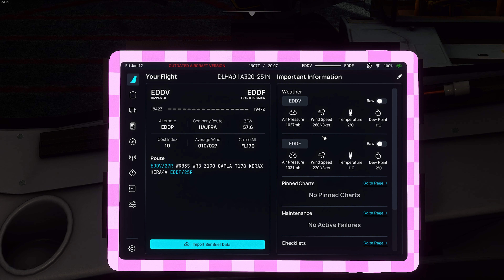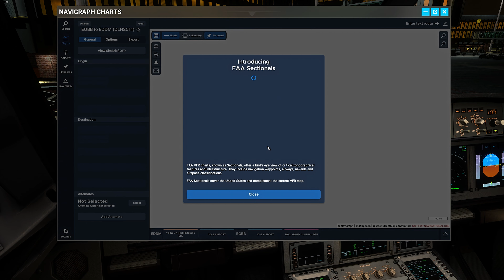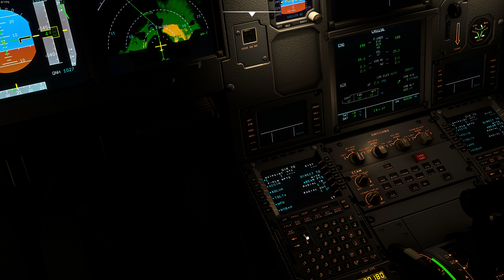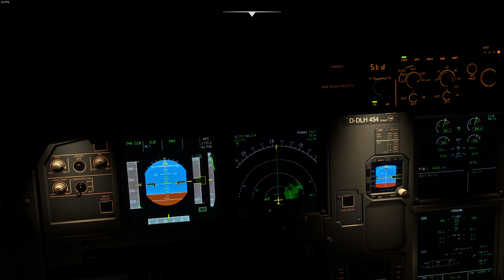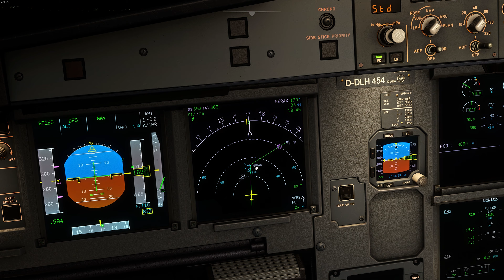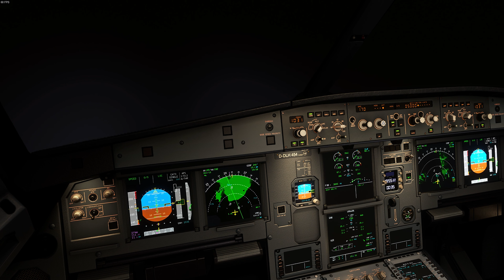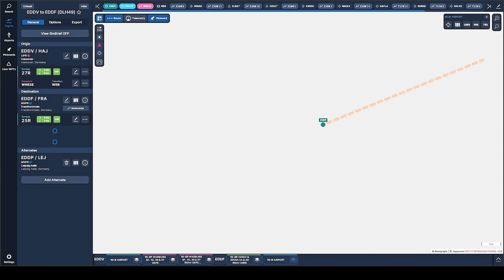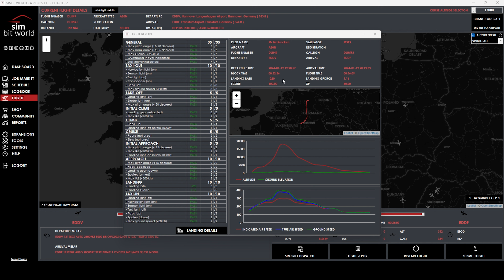APLv2🌏Noob auf VATSIM unterwegs...EDDV-EDDF im FBW A20N; MSFS2020; #043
Hallo zusammen,
tja was soll ich sagen... Es macht mir einfach Spaß. Paar Sachen haben gut funktioniert und ein paar Sachen sind einfach nicht wirklich zu erklären.
Wie ich nicht einfach Dinge wiederholen kann wenn der Funk an ist zum Beispiel. Ist wohl so eine Art Phänomen :-)

Falls ihr durch eins meiner Videos auf APLv2 aufmerksam geworden seid und es euch vielleicht sogar gekauft habt, seid doch so nett und gebt kurz eine Info im Discord von SimBitWorld dazu ab :-)
Danke!

Danke!

Viel Spaß
MMK

00:00 Intro
00:58 Flugzeug hochfahren
10:14 Pushback
13:37 Taxi zur Runway
17:00 Takeoff EDDV
44:13 Landing EDDF
47:30 Taxi zur Parkposition
58:56 APLv2 Score